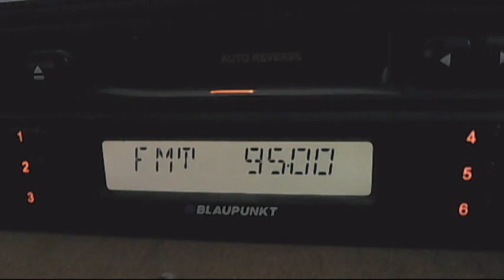fm dx trt-fm bursa 02:50 tropo